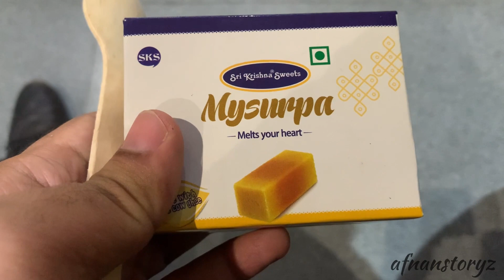ഒരു ദിവസം എത്ര പെട്ടന് കഴിയുന്നു 🙂 | coimbatore vlog series 2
Hi All❤️